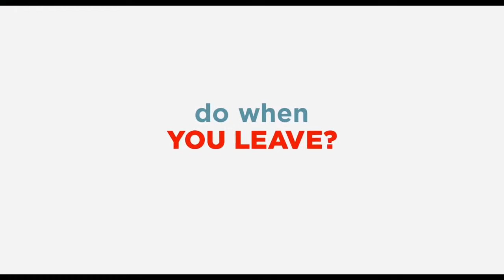The Secret Life of Pets Official Trailer 2016 Animated Comedy HD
The Secret Life of Pets Official Trailer 2016 Kevin Hart, Jenny Slate Animated Comedy HD